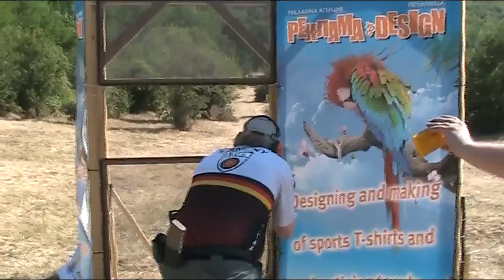IPSC Rifle European Championship '12 Bulgaria Stage24